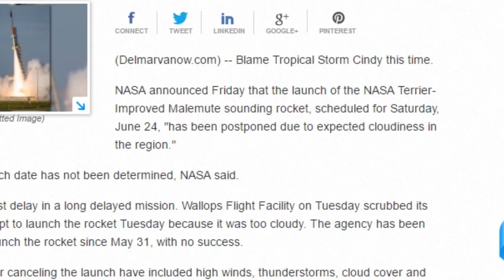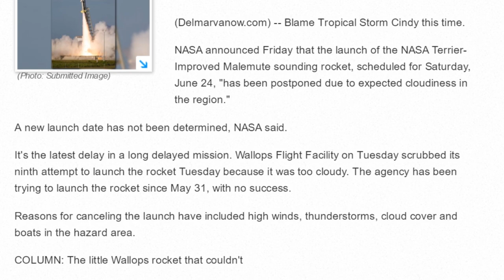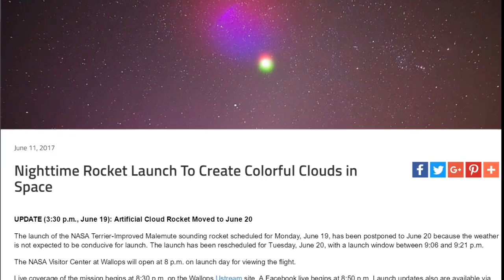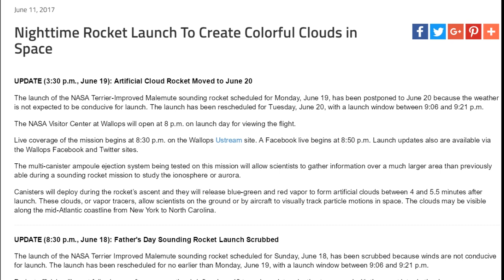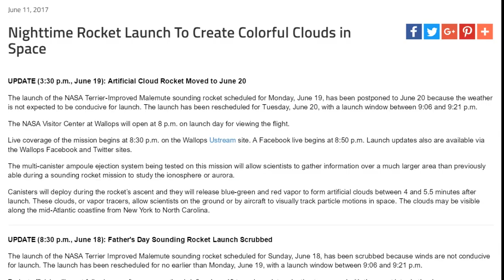NASA's strange color cloud particle aurora mission has been delayed 10 times.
No that's not the famous Red and Blue Kachina in the sky. That's just a NASA image from their new mission testing particles and auroras to find out why we have strange new colors in the atmosphere. SRZLY BRO.

*cough* sunbaby *cough*

T

the article

NASA’s tenth attempt at launching sounding rocket to create interstellar clouds postponed

New Delhi: Many failed attempts later, NASA scheduled its tenth attempt to launch a sounding rocket that will create artificial, colourful clouds in space for Saturday, June 24, between 9:07 and 9:22 pm EDT.

However, the launch date for the Terrier-Improved Malemute sounding rocket has once again been postponed to an unannounced date, citing expected cloudiness in the region.

As per NASA, the multi-canister ampoule ejection system being tested on this mission will allow scientists to gather information over a much larger area than previously able during a sounding rocket mission to study the ionosphere or aurora.

Canisters will deploy during the rocket’s ascent and they will release blue-green and red vapor to form artificial clouds between 4 and 5.5 minutes after launch, NASA added.

These clouds, or vapor tracers, that will allow scientists on the ground or by aircraft to visually track particle motions in space, may be visible along the mid-Atlantic coastline from New York to North Carolina.

The launch will take place at the Wallops Flight Facility on the eastern shore of Virginia.